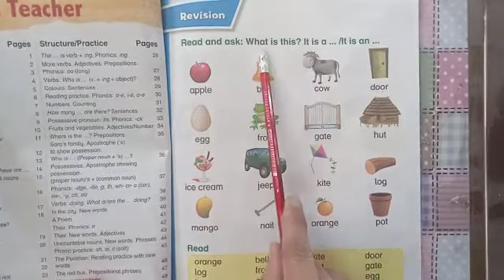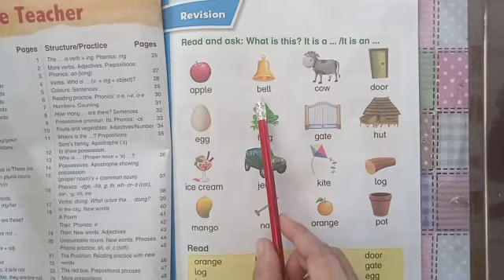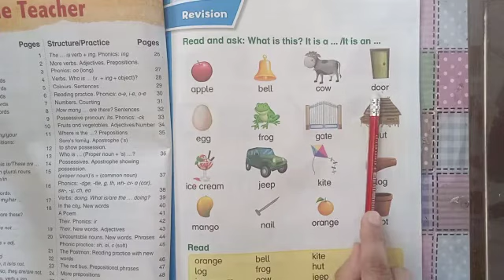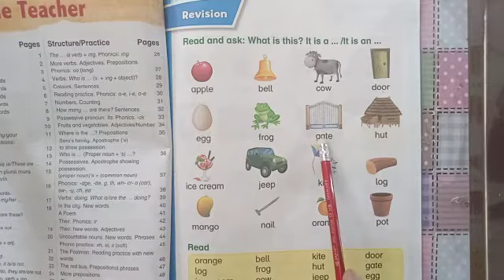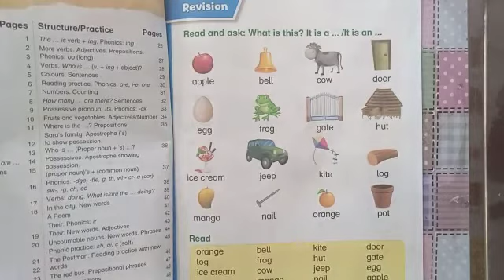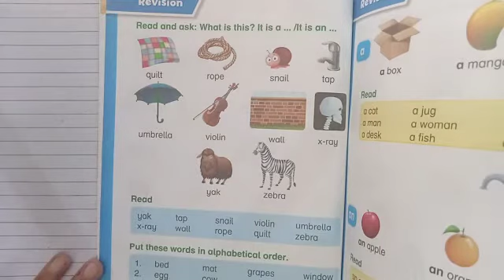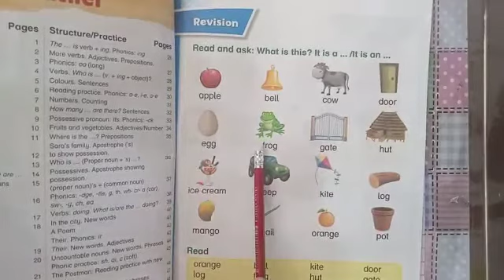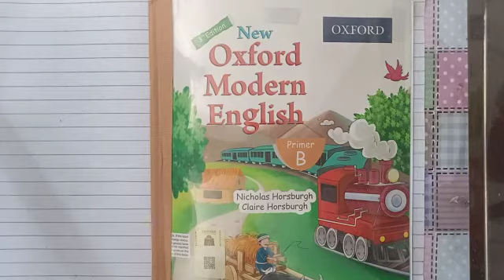English Class Prep Lecture# 13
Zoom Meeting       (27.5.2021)